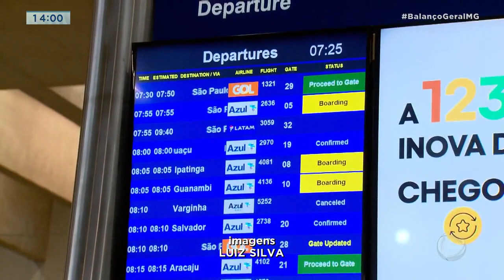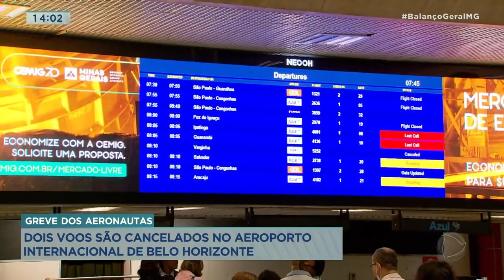Dois voos são cancelados no Aeroporto Internacional de BH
Começou nesta segunda-feira (19) a greve dos aeronautas. No aeroporto de Confins, dois voos foram cancelados de manhã. A categoria pede aumento de salário e respeito às folgas dos funcionários.